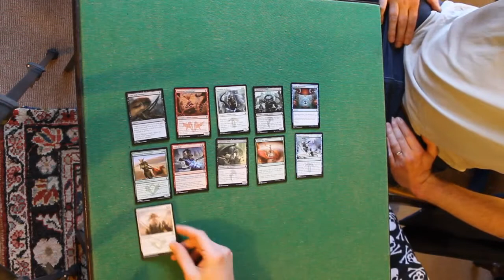Dragons of Tarkir Fat Pack Opening Round Seven!